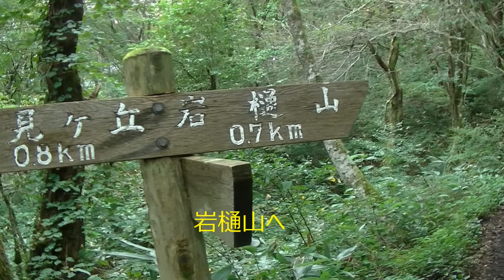2021 9 12 道後山・岩樋山・多里大山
先週の深入山に続き、 今週は道後山で秋の花を探しながら山歩き